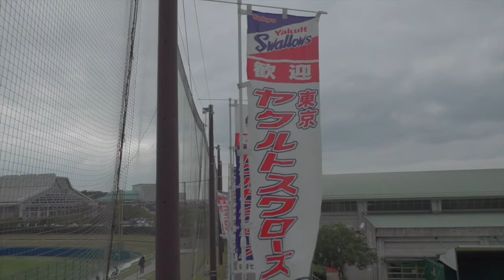【プロ野球】東京ヤクルトスワローズ キャッチボール（ 荒木・西浦）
キャンプ初日
ーーー
2月はプロ野球沖縄キャンプを中心にお送りするかもしれません。

2013年10月21日、

iPad3rd、iPadmini、
Canon iVIS miniなど。
★編集は　iMovie（iOS）。